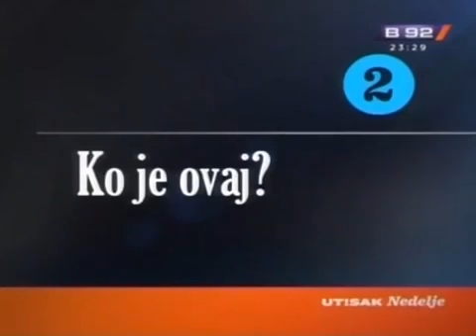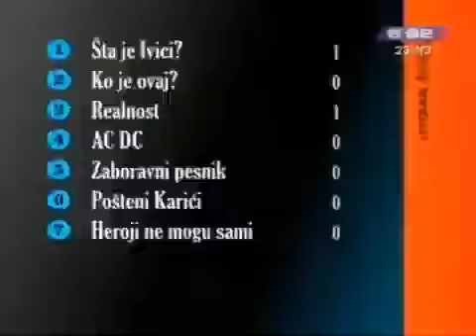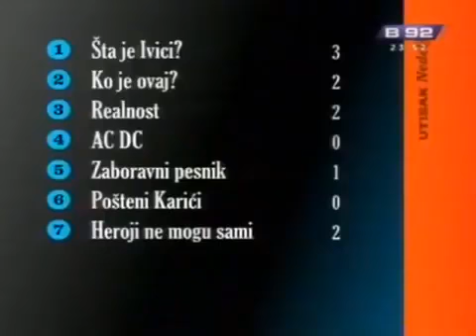Utisak nedelje (Olja Bećković) - D. Đilas, G. Miletić, L. Pavlović i V. Glišić (2.10.2011)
Emisija: Utisak nedelje
Voditeljka: Olja Bećković
Gosti: Dragan Đilas, Goran Miletić, Lazar Pavlović i Vladan Glišić
B92, 2. oktobar 2011.